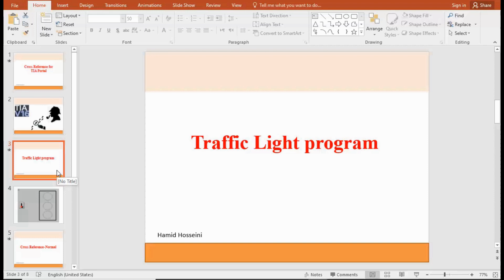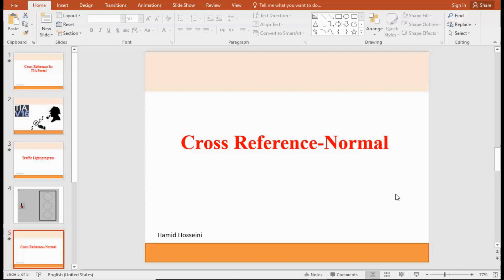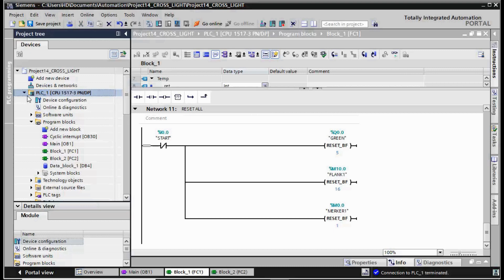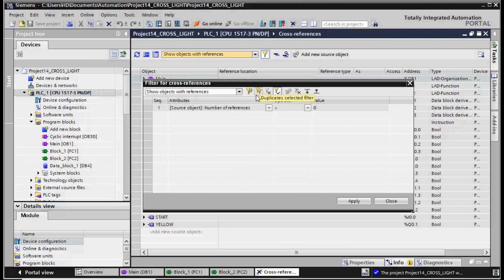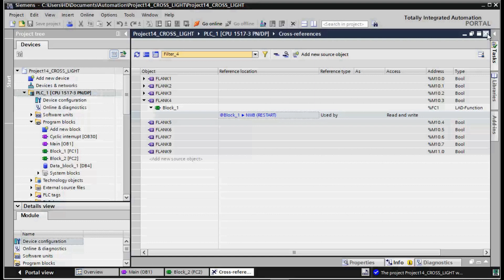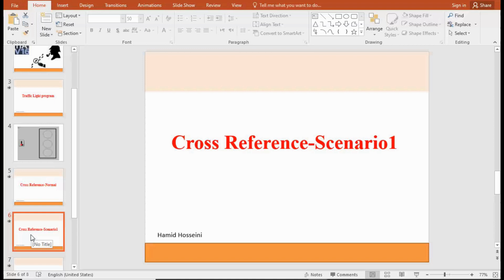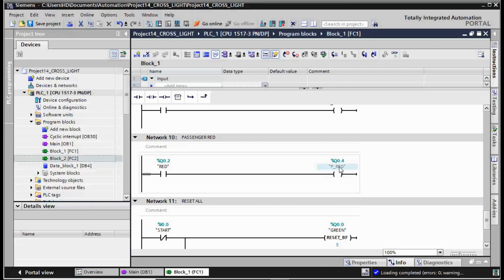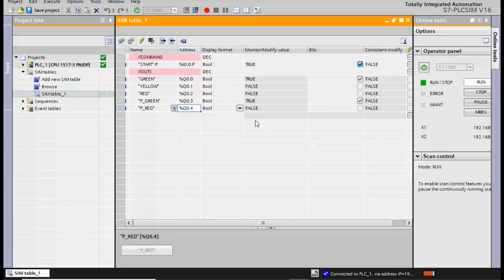Cross Reference for SIEMENS TIA Portal | Fault Finding| Troubleshooting PLC Program | S7-1500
In this video , cross reference for TIA Potal is explained.You see how can you access this capability and filter cluster of variables for a closer look.

3 troubleshooting scenarios are created for cross reference in general while only one case will be discussed here.Play stay connected for 2 others troubles that can be analyzed with cross reference.

Cross Reference for SIEMENS TIA Portal | Fault Finding|  Troubleshooting PLC Program | S7-1500  | s7-1200